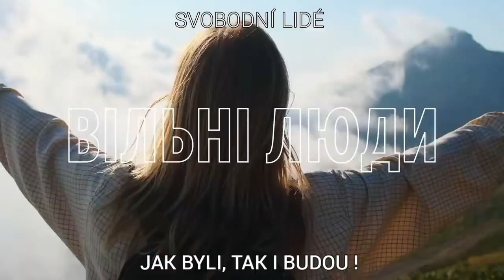SVOBODNÍ LIDÉ - "Bez omezení"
Nejcennější hodnotou je SVOBODA !
Nejnovější video (k písni z listopadu 2021) kapely "Bez omezení" staré jenom 8 dní. Ve videu jsou použity i záběry z demonstrace na podporu Ukrajiny v Praze na Václavském náměstí.